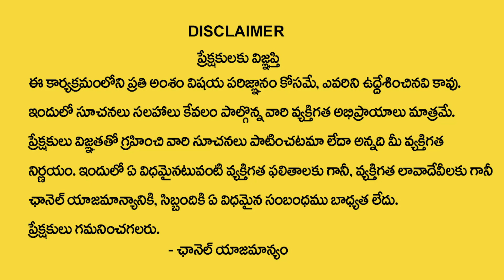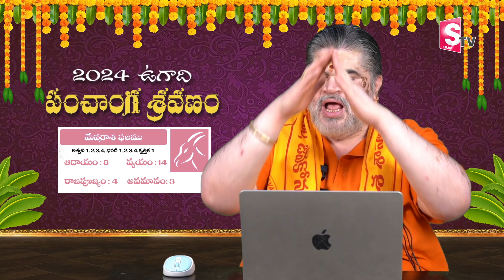ఉగాది పంచాంగ శ్రవణం మేష రాశి ఫలితాలు | Ugadi Mesha Rasi Phalithalu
Watch►►ఉగాది పంచాంగ శ్రవణం మేష రాశి ఫలితాలు | Ugadi Mesha Rasi Phalithalu | @ChandramouliVenkateshSharma